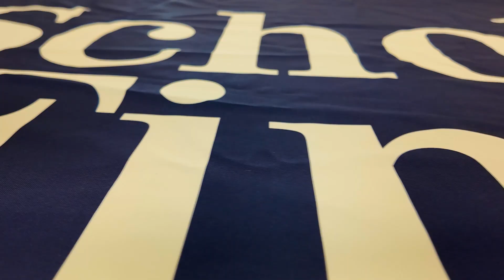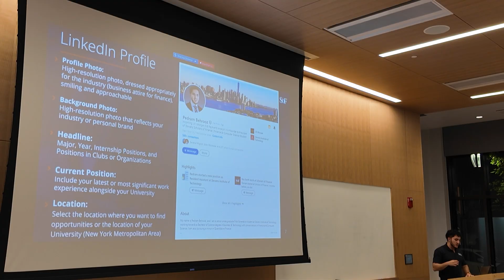Scholars of Finance: Finance for the Greater Good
The Stevens School of Business has always produced financial scholars. Now, it is creating Scholars of Finance. This national organization with more than 60 chapters nationwide has the mission to “inspire character and integrity in the finance leaders of tomorrow” to fulfill their vision of “stewarding the world’s capital for the greater good.” Their values include integrity, humility, compassion and excellence.